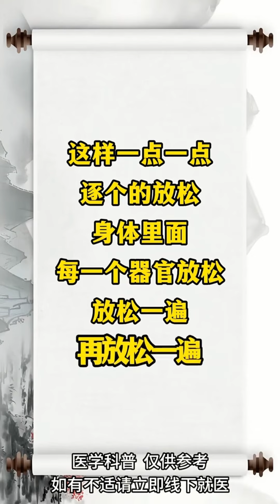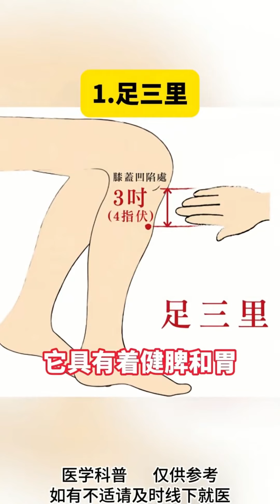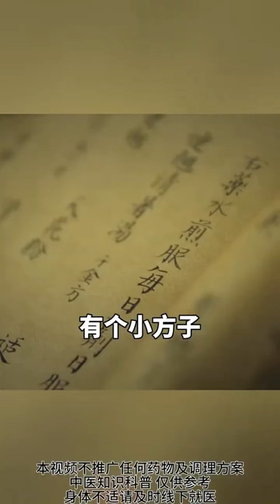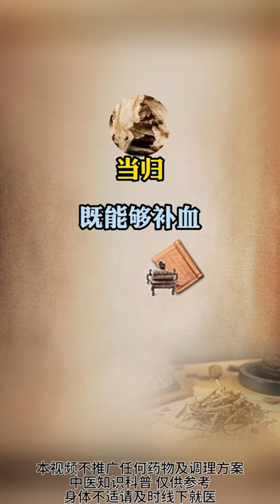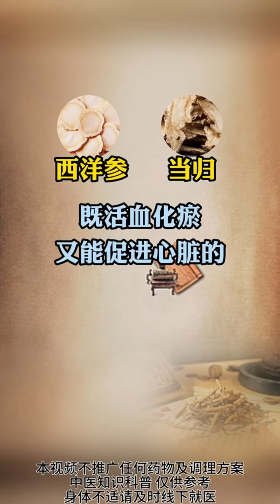不用跑不用跳，每天抖一抖，健康从这里开始